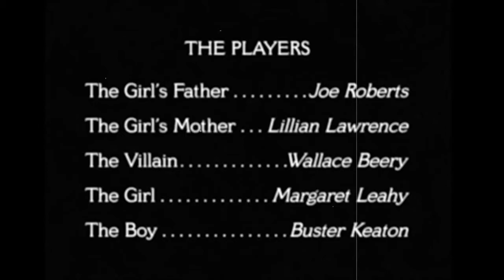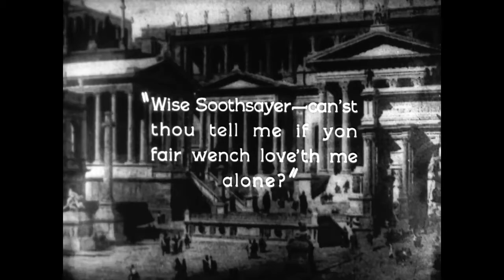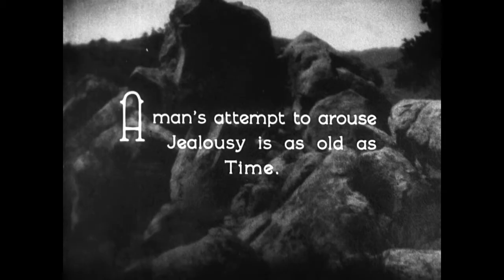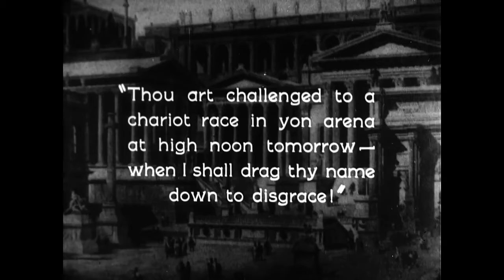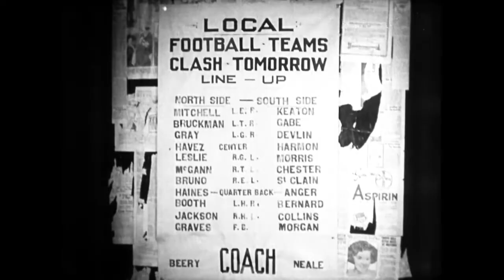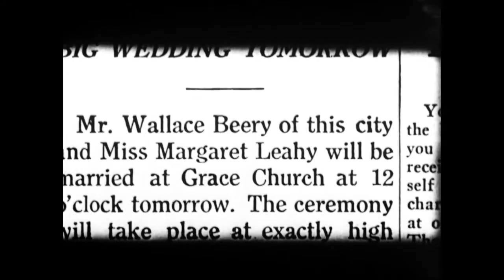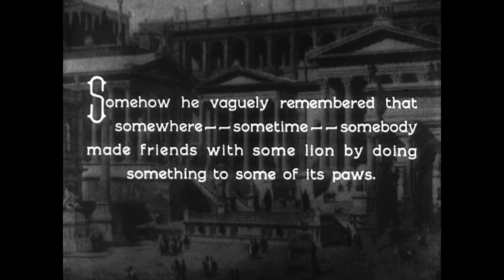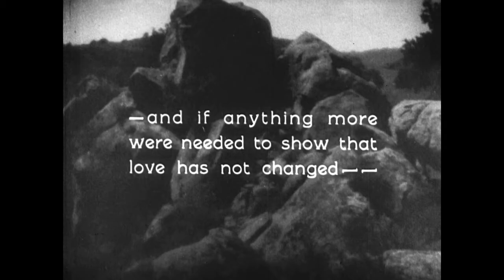Three Ages (1923) Buster Keaton, Wallace Beery, Margaret Leahy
Released in September 24, 1923

Directed by Buster Keaton and Edward F. Cline
Written by Clyde Bruckman, Jean C. Havez and Joseph Mitchell
Produced by Joseph M. Schenck and Buster Keaton
Cinematography by Elgin Lessley and William C. McGann

CAST
Buster Keaton as the Boy
Margaret Leahy as the Girl
Wallace Beery as the Rival
Joe Roberts as the Girl's Father
Lillian Lawrence as the Girl's Mother